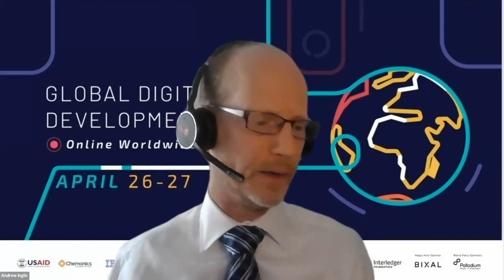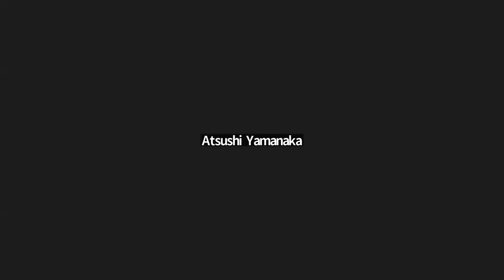Unpacking the Stories Behind Health Supply Chain Data (GDDF 2023)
At the 2023 Global Digital Development Forum (GDDF2023), this breakout session focused on what supply chain data tells us about the efficiency of our health supply chains, both in terms of their performance and the productivity and needs of the supply chain workforce. Panelists discussed how to use data analytics in operational decision-making within supply chains beyond their use as metrics of performance, and shared best practices for training supply chain professionals on data systems and leveraging data analytics tools for commodity management.